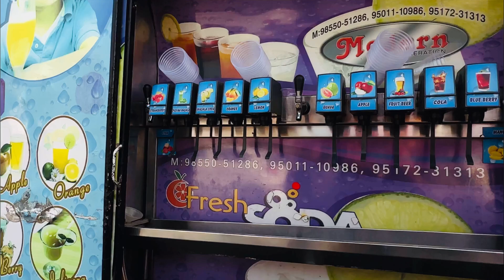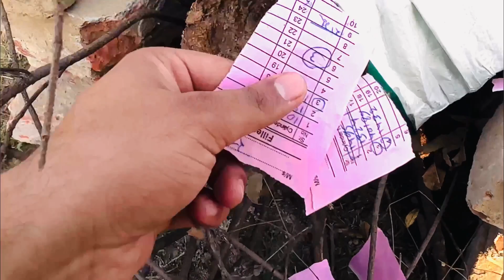ਫੁੱਲੇ ਬਣਾਉਣੇ ਸਿੱਖੋ || WATCH TILL SEND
DOP & EDIT ☞ @
ARTISTS ☞
LABEL ☞  @Thatgabru
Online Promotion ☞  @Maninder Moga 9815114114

Like|| Share||Spread||Love